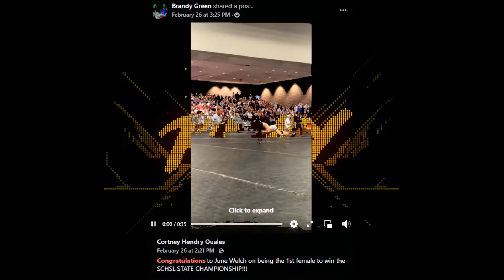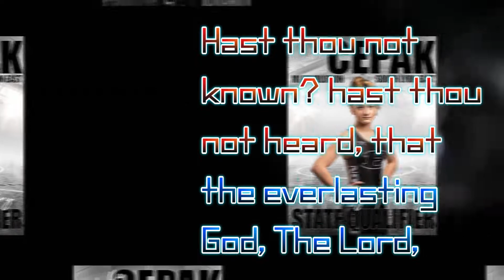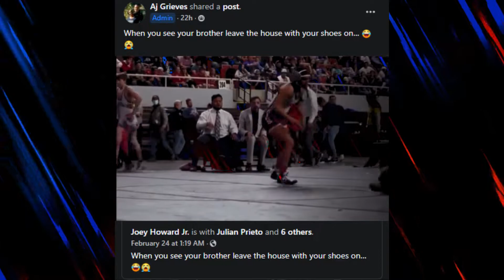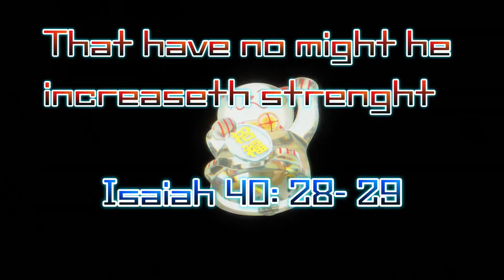Women's Wrestling On The Way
wrestling video